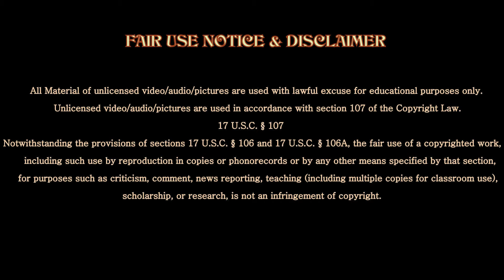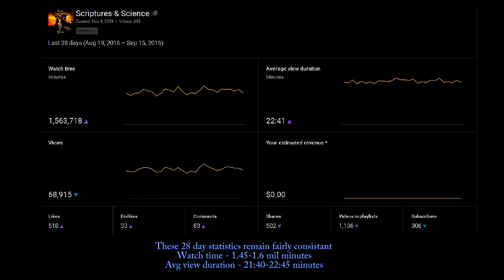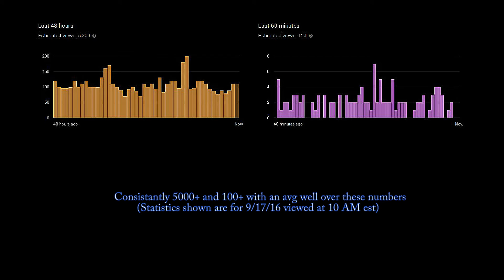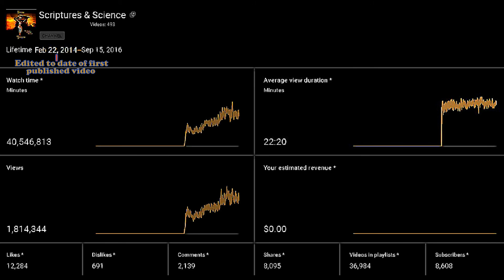Scriptures & Science YouTube Channel Statistics